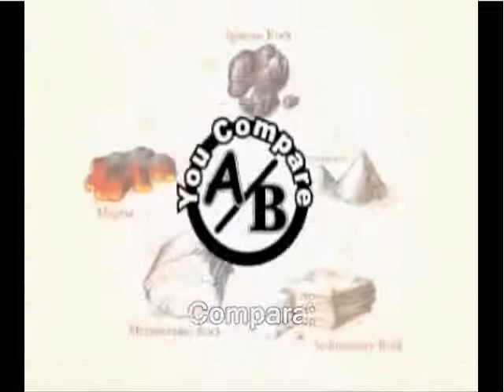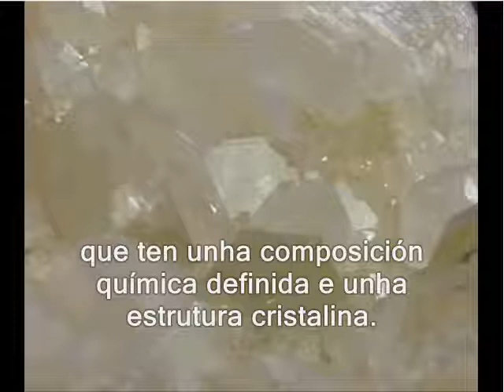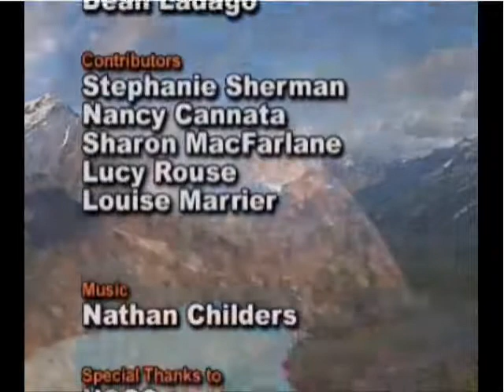O ciclo das rochas 1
Traducido ao galego